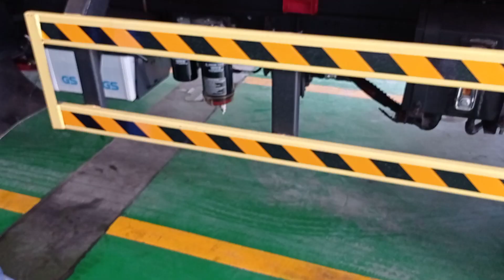Pemasangan Variasi Lampu Bak Harus Mementingkan Keselamatan Mobil ⁉️ yg Penting NYALA CANTER Euro 4